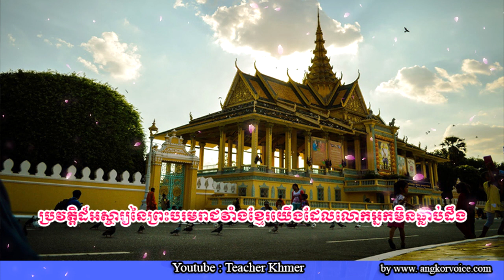ប្រវត្តិដ៏អស្ចារ្យនៃព្រះបរមរាជវាំងខ្មែរ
Khmer Knowledge.,
Share Knowledge.
Knowledge - Topic.KnowledgeHub,
The Knowledge.
General Knowledge GK Q&A.
inkofknowledge.
GSoft Knowledge.
1st Knowledge.
KNOWLEDGE STUDY.
Knowledge India.ProgrammingKnowledge.
Truth Knowledge.
Knowledge Arjuna.
Knowledge Kingdom.CGPSC KNOWLEDGE.
Free Knowledge.
TechWorld Knowledge.
Apple .
Marques Brownlee.